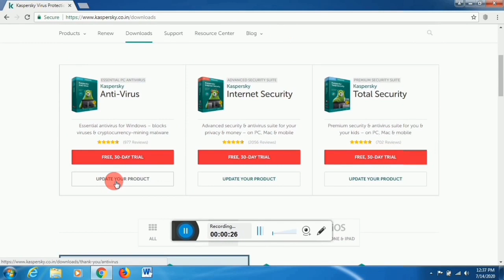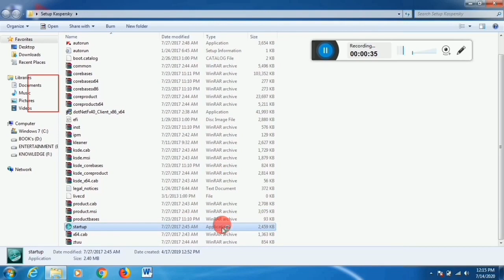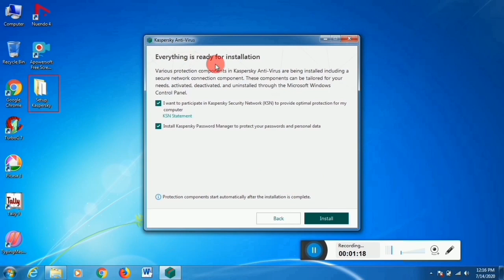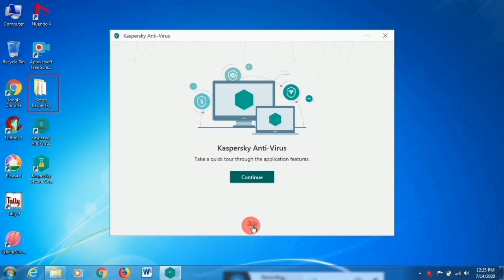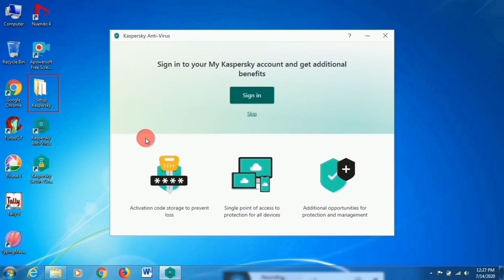How to install antivirus with activation key activation code | Install kaspersky antivirus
In this tutorial  i will show you how to install & activate kaspersky total security 2020 with a key